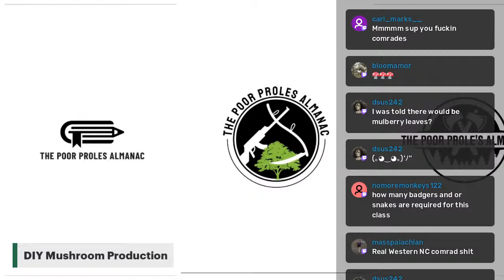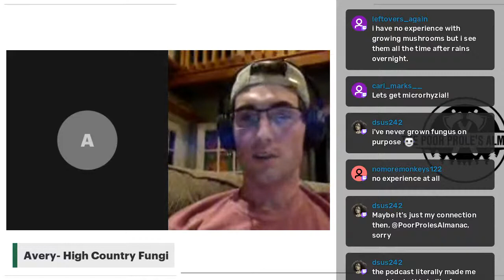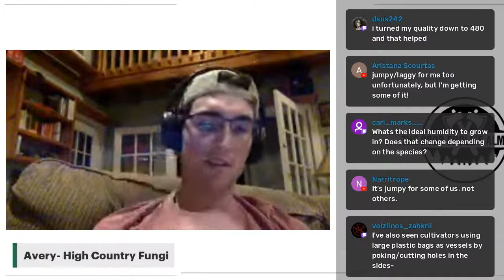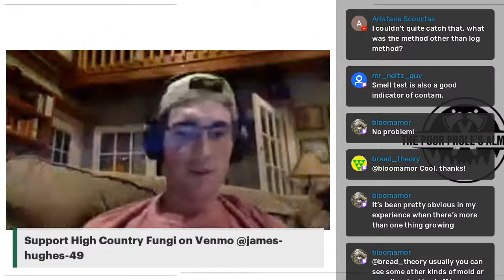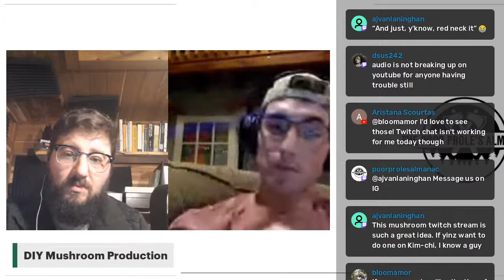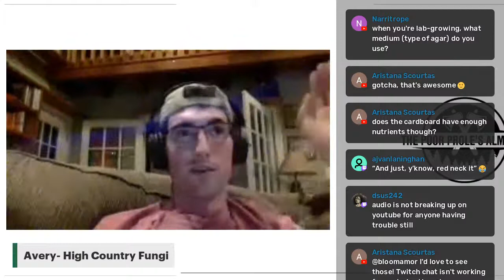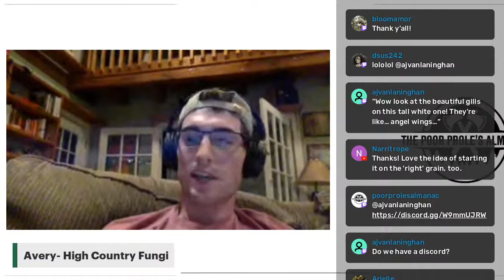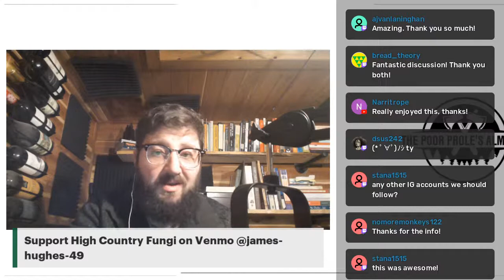DIY Mushroom Production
We chat with High Country Fungi on some of the basics of mushroom production and some ideas around some low-cost mushroom growing that you can do yourself!